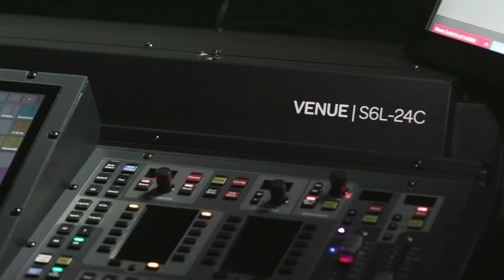Avid Live sound - ProLyd AS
This video is about Avid Venue S6L